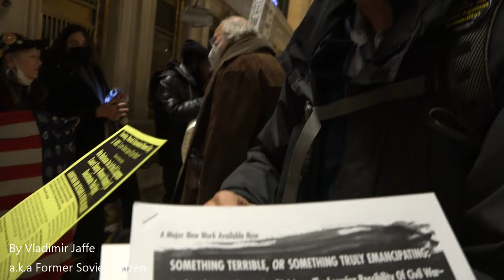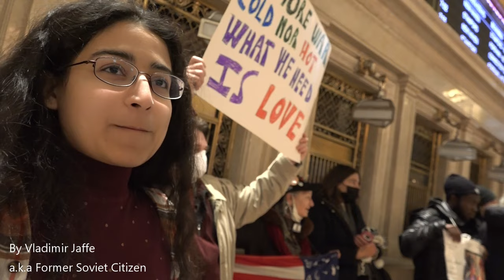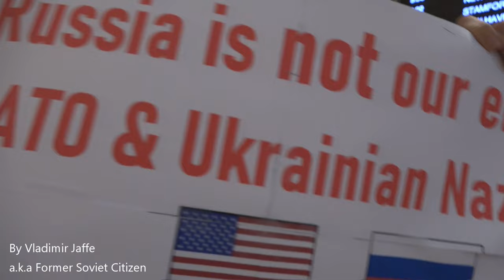“I’m OK With Spilling Innocent Blood To Achieve Revolutionary Goals”-Says Middle Eastern Commie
PLEASE HELP UKRAINIAN PEOPLE IN THEIR FIGHT FOR FREEDOM AGAINST EVIL.
PLEASE CONTRIBUTE AS MUCH AS YOU CAN AFFORD AND YOU WILL BE PART OF HISTORY IN THIS EPIC BATTLE OF UKRAINIAN DAVID AGAINST RUSSIAN GOLIATH.